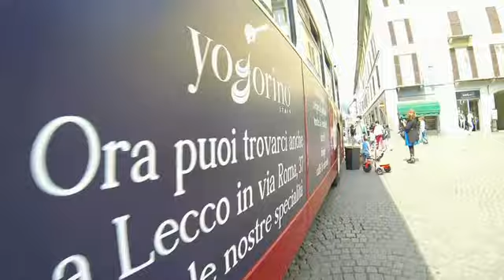Yogorino a Lecco